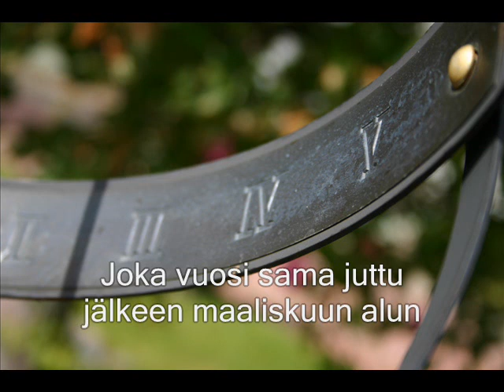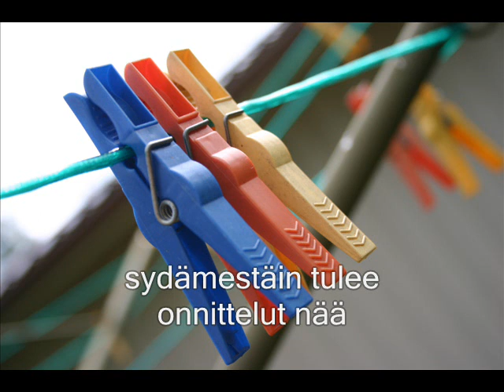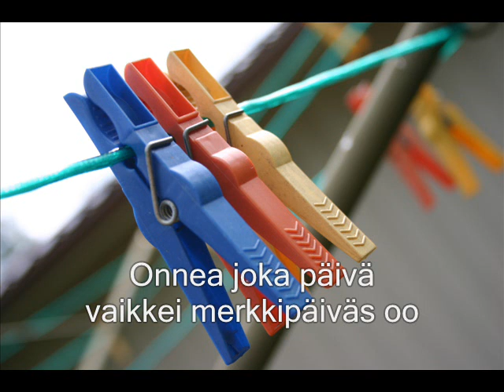Äidilleni - Janne Sjöstedt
Äidille or Äidilleni - Janne Sjöstedt
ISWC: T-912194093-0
Textwriter & Composer: Janne Sjöstedt
Arr: Eija Kalliomäki
Song: Janne Sjöstedt